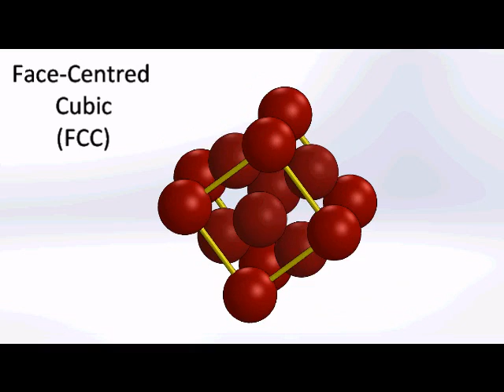Face Centred Cubic FCC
Cubic Crystal Structures FCC